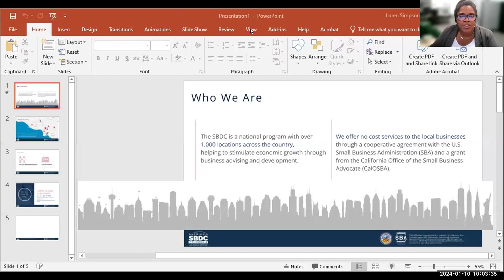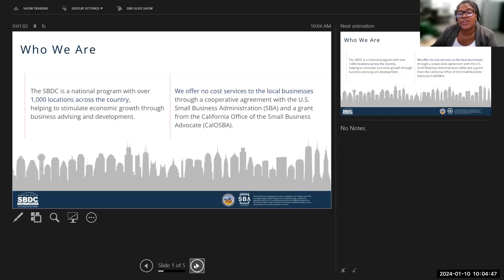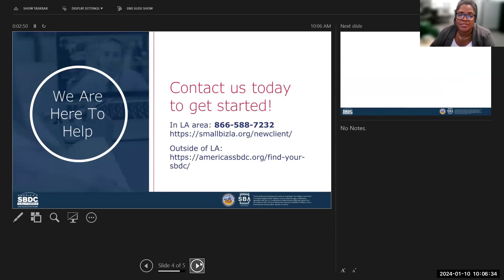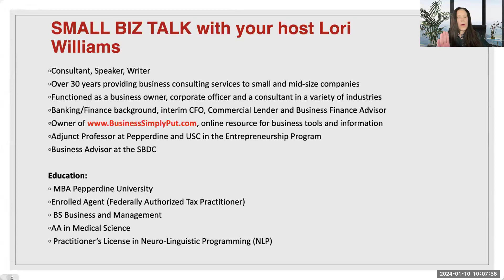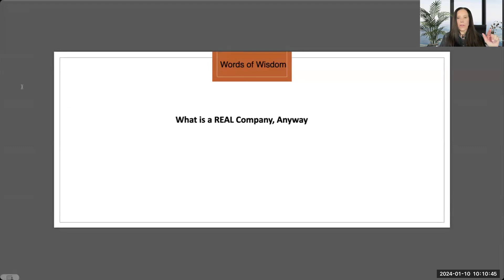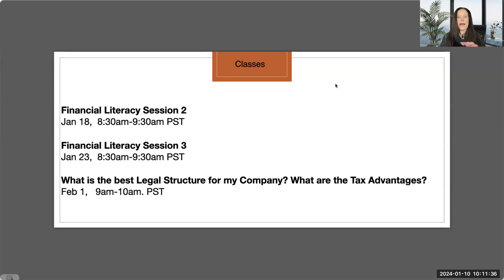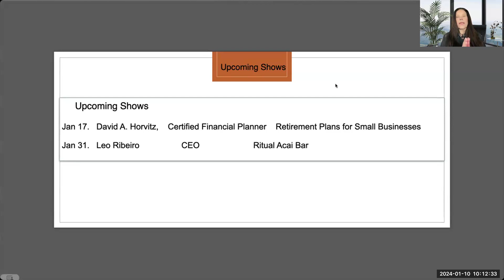SmallBiz Talk: Agility &Innovation Best Entrepreneurial Traits for Success w/ SBDC Client Emma Green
Emma Green has extensive experience in starting, growing and running businesses. She started QUADS Physical Therapy in 2008 while still working at a job in a hospital. In October of 2019 Emma made the leap to be 100% in her own business.

In January 2022 (in response to Covid restrictions) Emma Green Programs, LLC was formed offering online courses, programs and a memberships. Emma also coaches other physical therapists looking to create their own online business streams. She has also launched two books.Out of a necessity Emma launched an online existence which has blossomed to a virtual success.

Join us as Emma talks about how agility and innovation led her to new successful pathways.